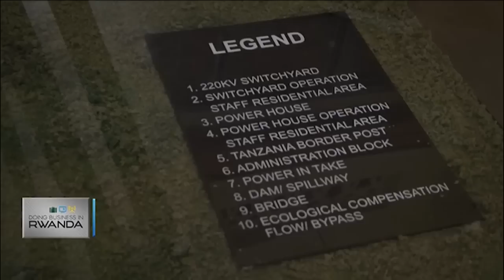Rwanda's new hydroelectric project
Adding another chapter to Rwanda's green energy transition story is the on-going construction of a brand-new ESG-conscious hydroelectric power station meant to bring new light to the lives of all involved in the region.